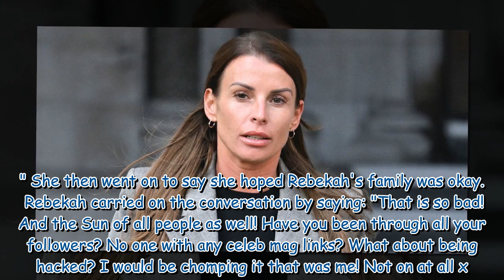Coleen Rooney exposes text chat with Rebekah Vardy before explosive Wagatha post